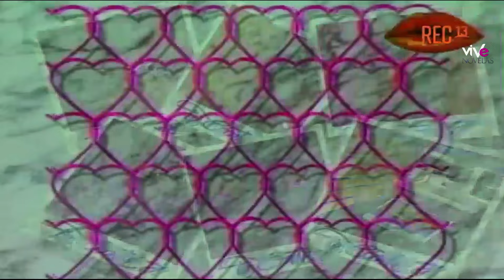Te Conte Capitulo 53